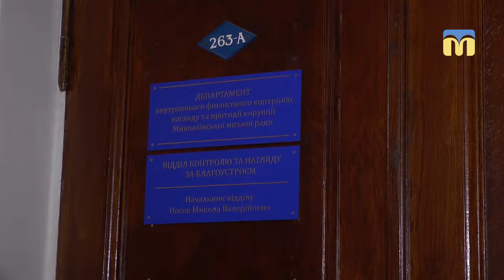На хабарі затримали чиновника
Працівники миколаївської місцевої прокуратури № 1 та співробітники Управління захисту економіки в Миколаївській області затримали заступника начальника відділу контролю та нагляду за благоустроєм Департаменту внутрішнього фінансового контролю, нагляду та протидії корупції Миколаївської міськради та його посередника.